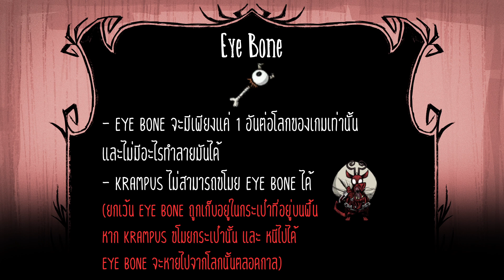Don't Starve Together : Chester The Walking Chest กล่องเก็บของเดินได้ เชสเตอร์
ข้อมูล และ ความสามารถ เชสเตอร์